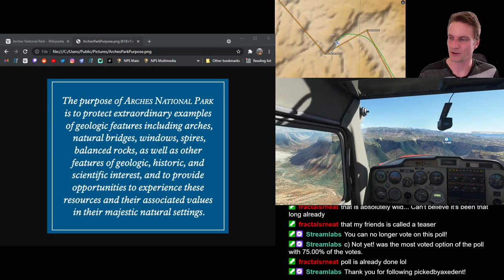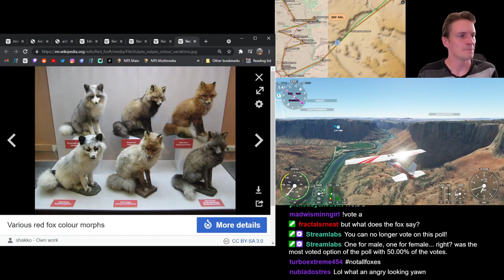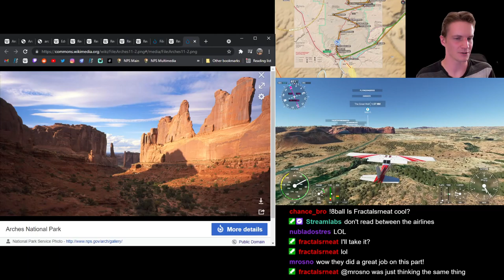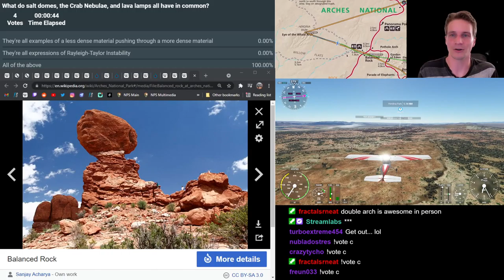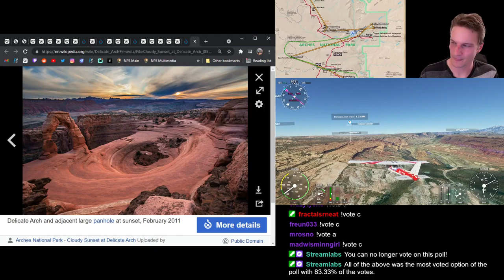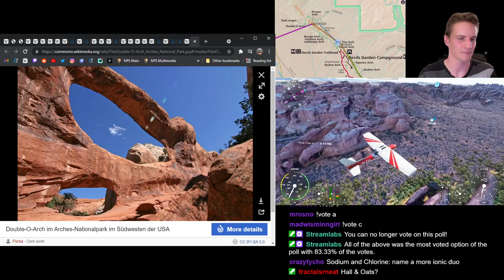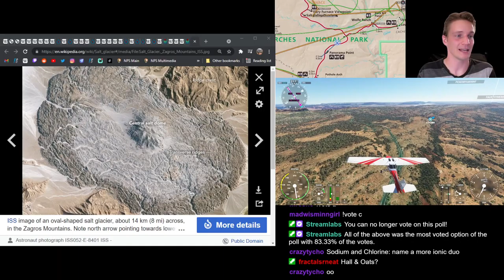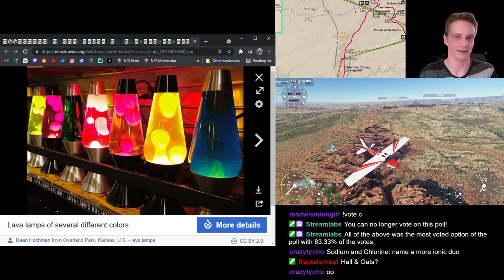Arches National Park